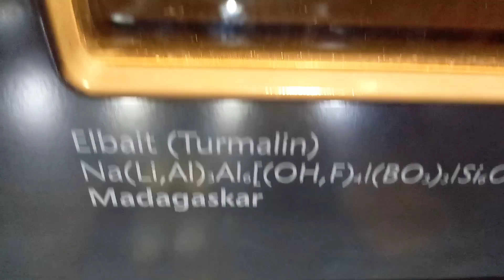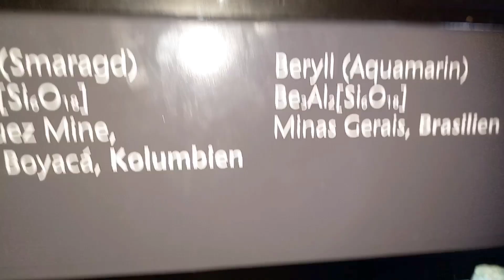Mga iba't ibang uri ng crystals sa Senckenberg Frankfurt Museum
The collections is also contain the mineralogical collection of the Senckenberg Society. This collection is actually older as the foundation of the society ifself. Johann Christian Senckenberg (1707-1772) was extremly interested in minerals and rocks. His collection - together with the privat mineral collection of Eduard Rüppel (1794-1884) formed the basic of the Senckenberg Mineral Collection especially as cultural documentation of old and not anymore existing localities.